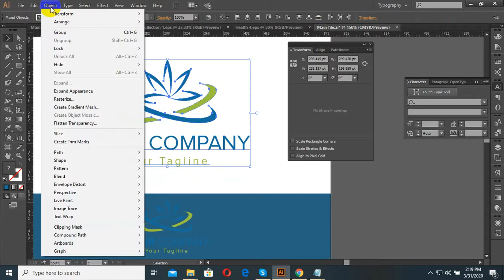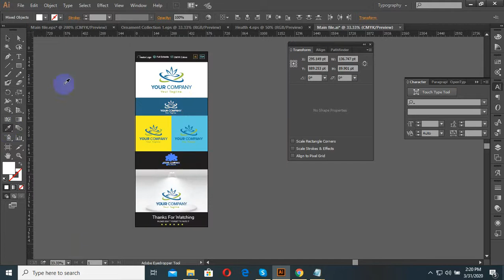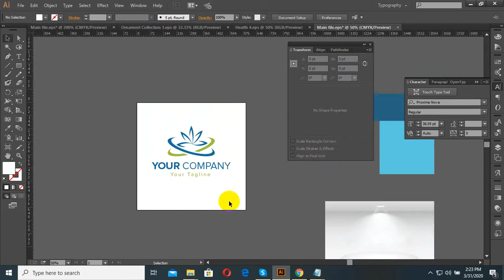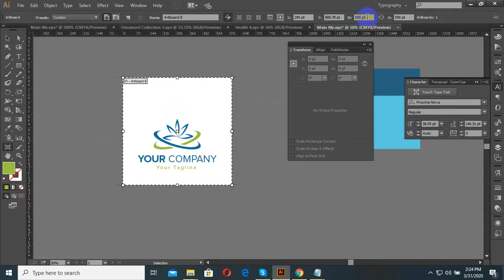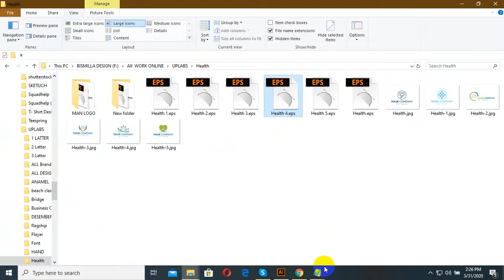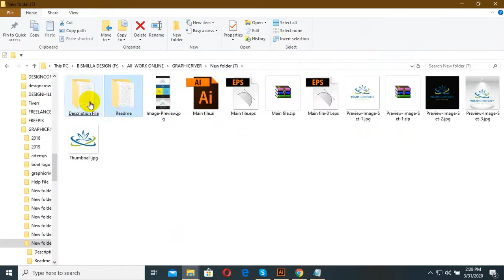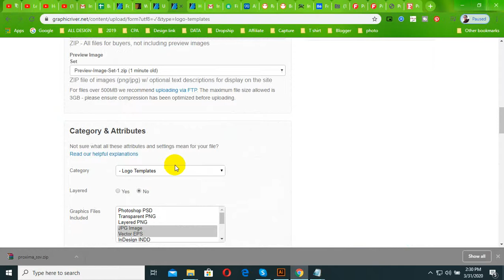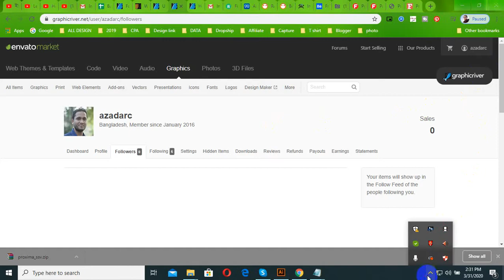How To Properly Submit A Logo On Graphicriver